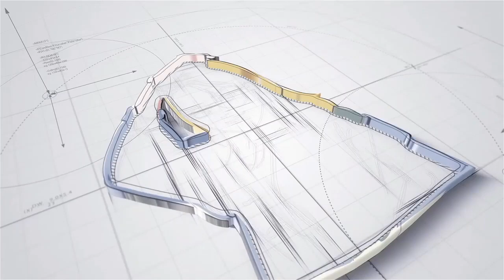CSI Season 6 Episode 01: Bodies in Motion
In Las Vegas, a squad of forensic investigators are trained to solve crimes by meticulously examining the evidence. They employ advanced technology and their rationality to detect the perpetrators.